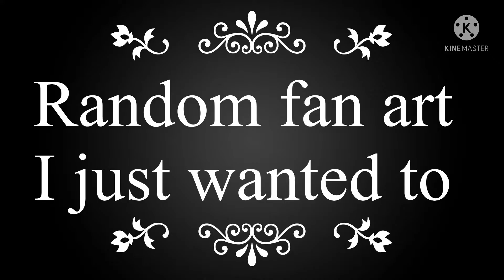fanartforgolden why not@pumpkinheartwcue